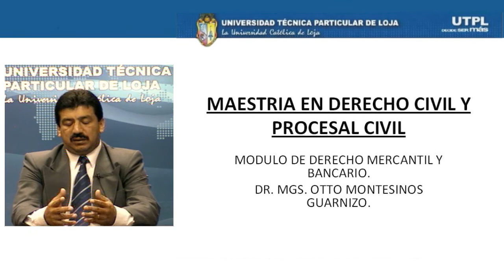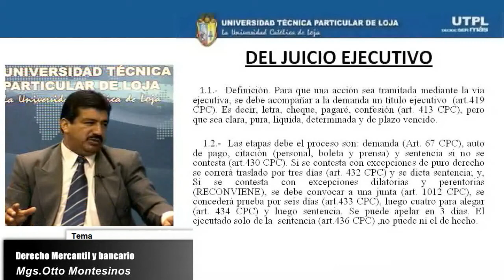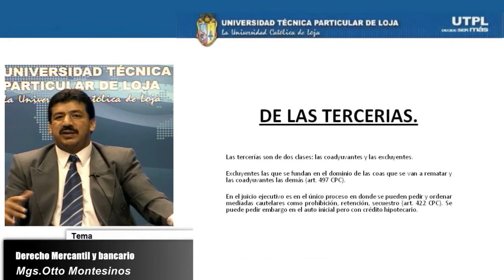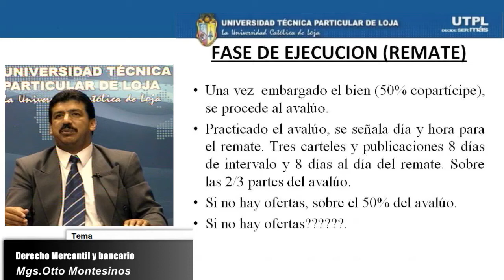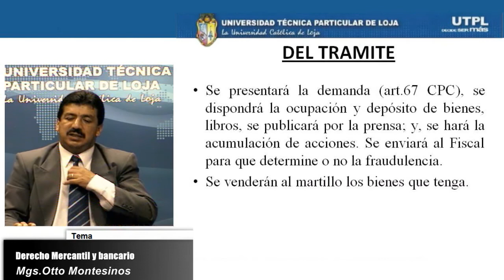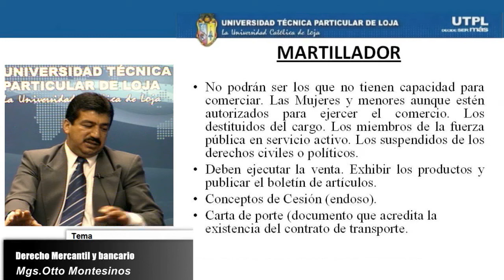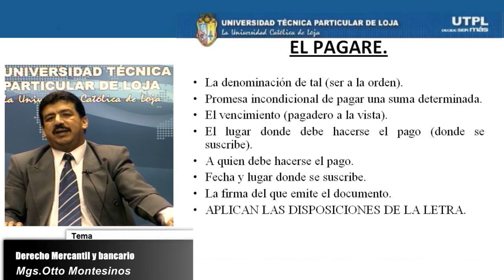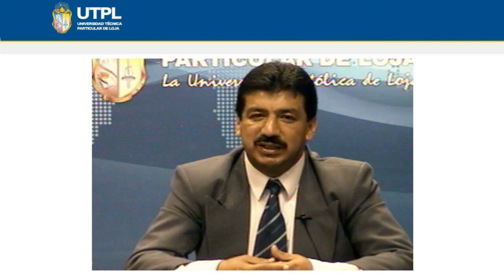UTPL DERECHO MERCANTIL Y BANCARIO: INSTITUCIONES Y ACCIONES [(M. EN DERECHO CIVIL Y PROCESAL CIVIL)]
Maestría: Derecho Civil y Procesal Civil
Ciclo: III
Tema: Derecho mercantil y bancario: Instituciones y acciones
Período: Noviembre 2012 - Mayo 2013
Ponente: Dr. Mgs. Otto Montesinos Guarnizo